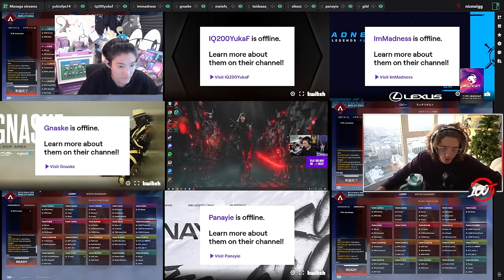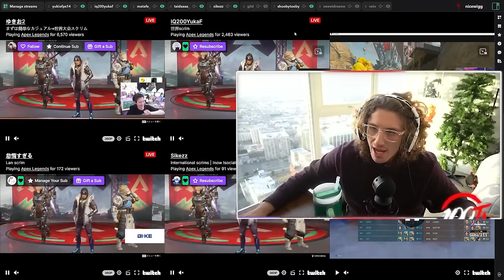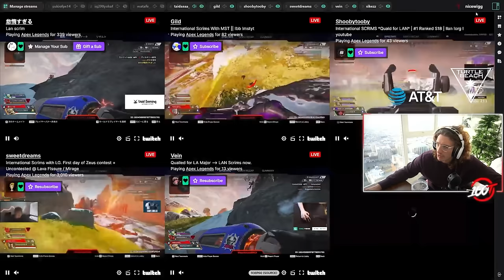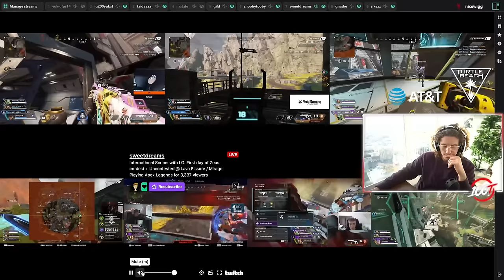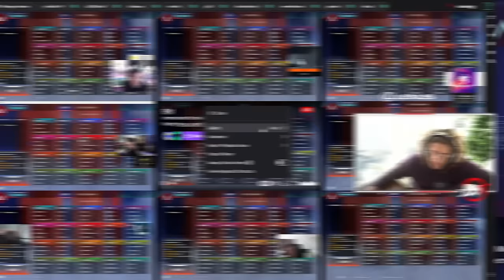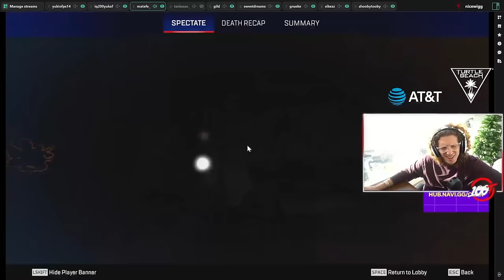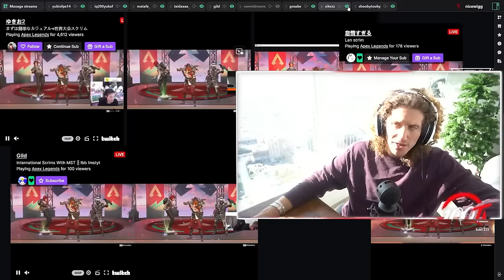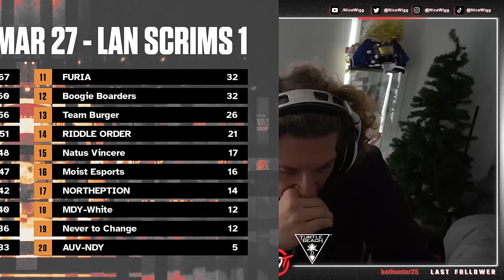Teams Are COOKING In International Scrims! (Scrims Watch Party)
Now that Regional Finals have ended teams from every region are scrimming to determine their POI's for LAN.

Chapters:
00:00 // Intro
03:31 // Game 1
12:50 // Game 2
20:14 // Game 3
28:24 // Game 4
35:23 // Game 5
41:53 /// Game 6
49:51 // Final Scores